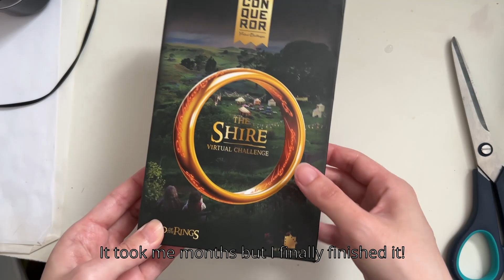Conqueror Challenge Shire medal unboxing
Wish the colors were as bright as they advertised :/
But I do like having to have my steps go towards some goal. The app and medal is so-so imo. The medal is neat but not sure what to do with it.